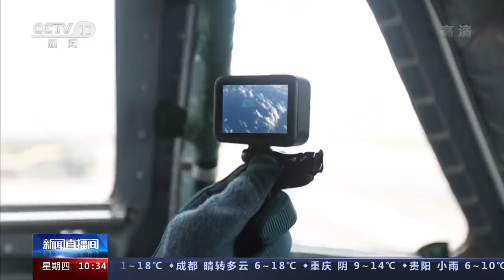解放军：庆祝人民空军成立72周年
2021年11月11日，人民空军迎来了72岁生日，72载，穿云破雾，逐梦飞行，72载，长空亮剑，制胜空天。

1949年11月11日，中国人民解放军空军正式成立，他们用航迹丈量祖国山河，哪里有需要，哪里就有他们的身影。

新中国开国大典时，参阅飞机只有17架。周总理说：“飞机不够，我们就飞两遍”。那时，人民空军白手起家，新中国百废待兴。

如今！战鹰列列，翱翔空天。今年，在庆祝中国共产党成立100周年大会上，29架直-10和直-19汇成“100”字样振翅而来，10架歼-10组成“71”字样呼啸而过，15架歼-20组成3个梯队飞越天安门广场。
歼-20总师杨伟接受采访时曾说：“那天实际歼-20天上不只15架，地上还有一大堆”。

那年！人民空军成立后不久就奔赴抗美援朝战场。面对号称“世界王牌”的美国空军，人民空军创造了世界空战史上的奇迹。在两年八个月的作战中，击落敌机330架、击伤敌机95架。年仅24岁的飞行员孙生禄为掩护我方机群脱险，独自与10架敌机格斗，“撞，也要把敌机撞下来”。炮弹全部打光后，他把燃烧的战机和自己的生命当作最后一发炮弹撞向敌人机群。

如今！英雄回家，战机全程护航。今年9月2日，运-20专机接迎第八批在韩中国人民志愿军烈士遗骸归国。进入中国领空后，两架歼-11B战机全程伴飞护航欢迎志愿军烈士归国。英雄，祖国接你回家，窗外是你们用血肉之躯保卫过的家乡。

今天的人民空军已经成长为集航空兵、地空导弹兵、高射炮兵、雷达兵、空降兵、电子对抗兵、气象兵等多兵种组合而成的现代化军种，歼-20、歼-16、轰-6k、运-20等一系列新型装备列装空军部队。

72年来人民空军的航迹越飞越远，越飞越高。72年的发展壮大，人民空军正以全新的姿态展现在世人面前

据不完全统计，新中国成立后牺牲的空军飞行员超过1700人。如今祖国的雄鹰飞得更高，英雄的丰功伟绩更应铭记。

每一次展翼云霄都展示着万丈豪情，每一次鹰击长空都是保卫祖国的决心。谢谢你们72年的守护！

人民空军，生日快乐！